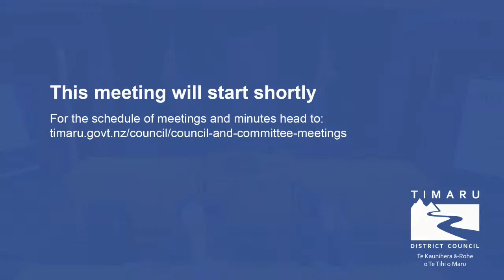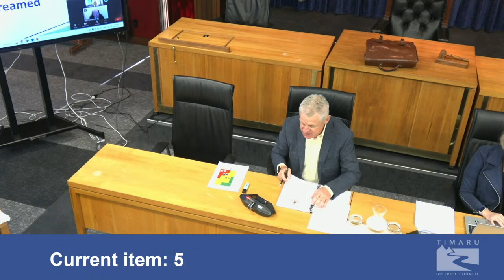06/03/23 - Audit and Risk Committee - Items 1 - 5